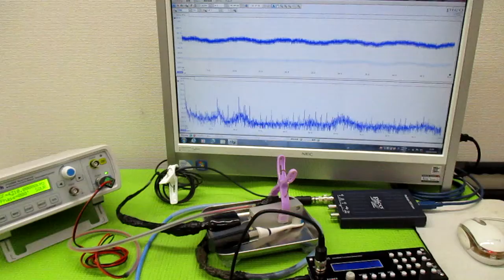非線形振動現象をコントロールする超音波発振制御技術